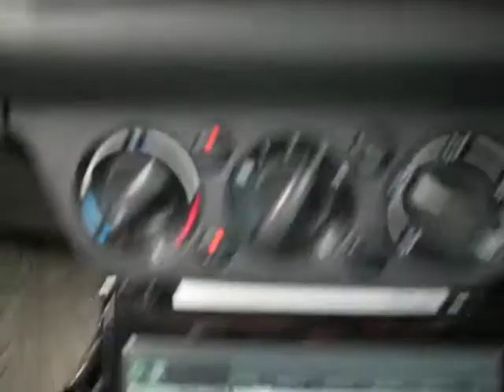I.C.E. System Test Suzuki Swift 06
JVC kd r400 Headunit
ASUS EEEPC 900 with modified screen
Pioneer DEQ-99 used to control Reaper via ps2 gamepad to usb controller

10" Earthquake DBXI Tuned at about 30Hz
700w Soundstream Picasso 700.2
Earthquake TNT T2000W/4
2 Panasonic soft dome tweeters
2 Faital Pro 6fe100